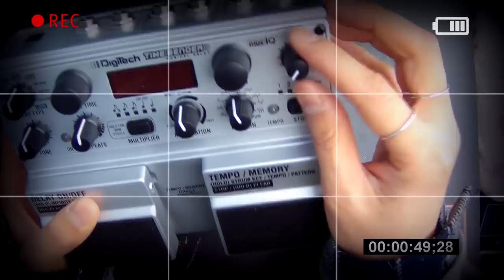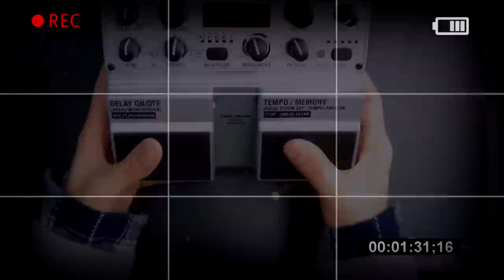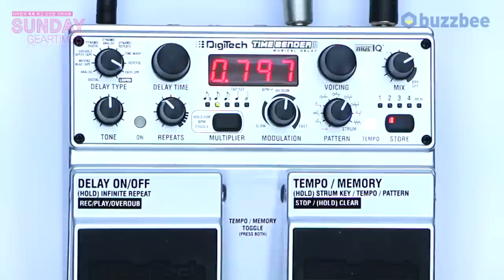Digitech 이펙터 TimeBender TB2